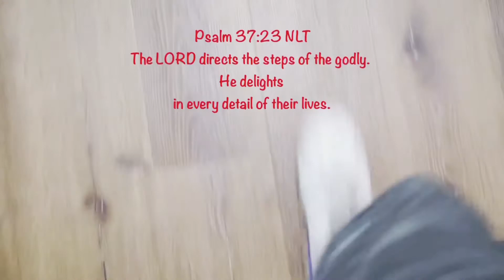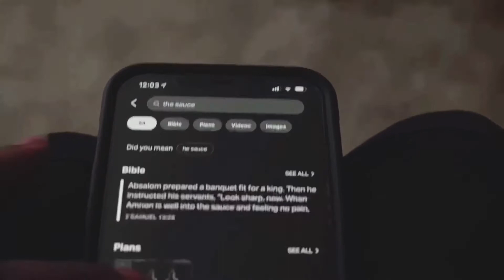Christians Judging Gay people?! (GOC) Finale Part 2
What’s up Geeks! Today is the second part of the finale of God over Culture and the LGBTQIA+ community. God loves everyone and we need to let EVERYONE KNOW THERE IS hope In Jesus Christ for EVERYONE❗️💯🙏🏽 Check this out and, stay tuuuuuuuned! AllLove LGBTQIA+

Mr and Mrs Smith FB

Mrs Smith SoundCloud